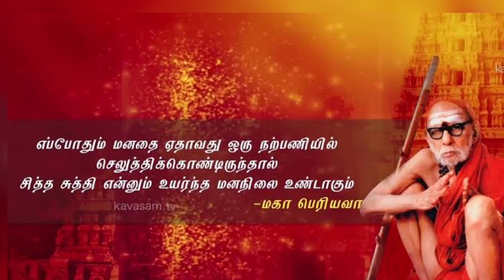வீட்டில் இந்த தவறை தெரியாமல் கூட செய்துவிடாதீர்கள் பண கஷ்டம் மன கஷ்டம் கூடவே கடனும் வந்து சேரும்...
வீட்டில் இந்த தவறை தெரியாமல் கூட  செய்துவிடாதீர்கள் பண கஷ்டம் மன கஷ்டம் தரித்திரியமும் கடனும் வந்து சேர்த்துவிடும்..